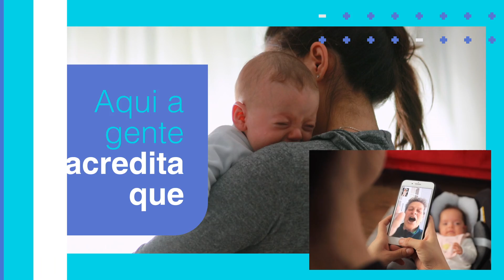Por oportunidades iguais, por um mundo diferente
Acreditamos que sempre compensa falar e investir em diversidade, inclusão e equidade, pois é a partir das diferenças que conseguiremos construir um mundo melhor.
Em nossas metas ESG, assumimos nossa responsabilidade em criar oportunidades e transformar narrativas, e para isso, reconhecemos a realidade à nossa volta e agimos em prol da mudança, a começar pelos nossos talentos.  ​

Queremos anunciar nossos novos programas:  ​

O “BV a Bordo” é reflexo da nossa crença de que gênero ou orientação sexual não deveriam ser fatores limitantes na criação de uma criança e corresponsabilidade parental é essencial para garantir um melhor desenvolvimento infantil. Não importa o processo familiar, parto, adoção, ou barriga de aluguel, acompanhar o crescimento da família é um direito de todos!  ​

E nosso programa “Lugar de mãe é no BV”, em parceria com Filhos no Currículo e Mães Atuantes, irá contratar mulheres que abdicaram de suas carreiras em prol da maternidade. Temos o compromisso de ter 50% de mulheres cis e trans em nossos cargos de liderança até 2030. ​

Você é ou conhece alguma mãe que adoraria estar com a gente? ​